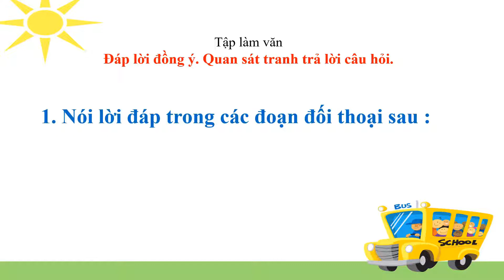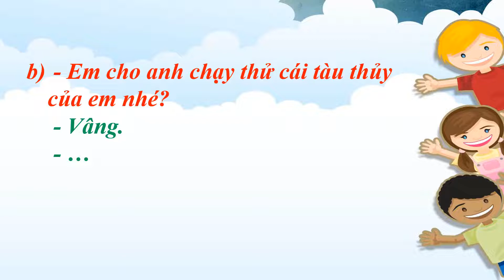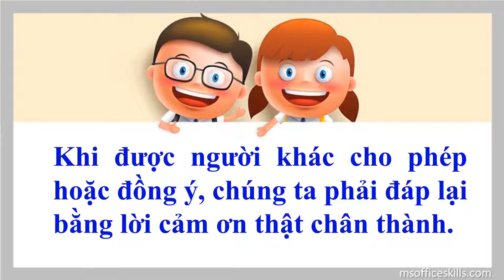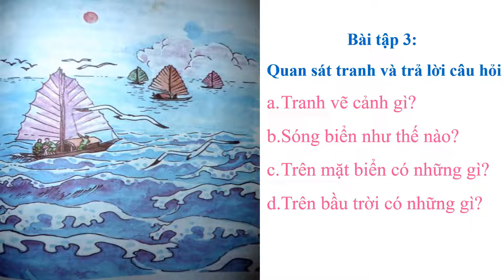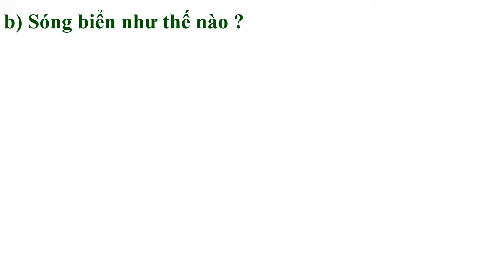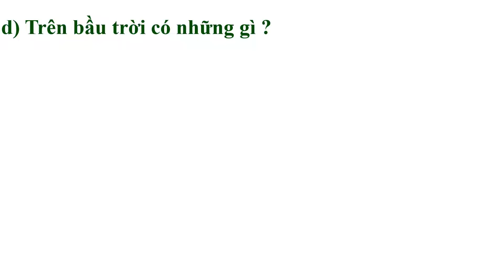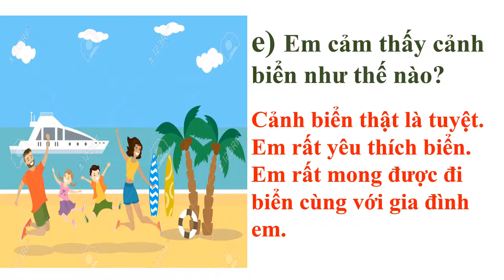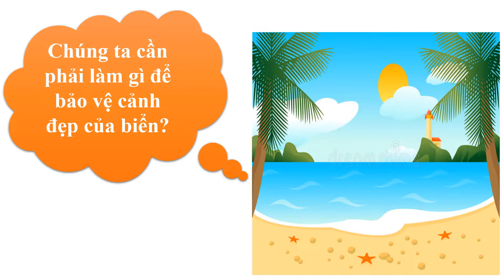Khối 2 Tập Làm Văn Tuần 25 Đáp lời đồng ý Quan sát tranh và trả lời câu hỏi